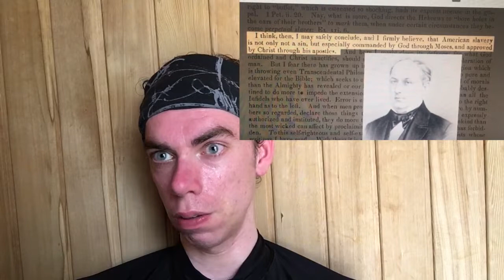appeal to tradition 'fallacy.' {the mirror of the true}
a appeal to tradition is logical 'fallacy.' where somebody used their traditions of own's culture in order to justify his immoral actions.' but just like your may know.! if you look through history culture is not necessarily good indicator of good traditions.'

slavery was tradition in America since the colonization be the English. and France. and Spanish. in Dutch. etc.'

there are many other examples that proven that traditions are not necessarily good.! and or deserve respect

"saying that something is a tradition and therefore needs respect.! it not such good logic in my opinion

the essence of this fallacy is egoism. The mirror of the true is my all round vegan animal rights active channel + philosophy and psychology channel.'